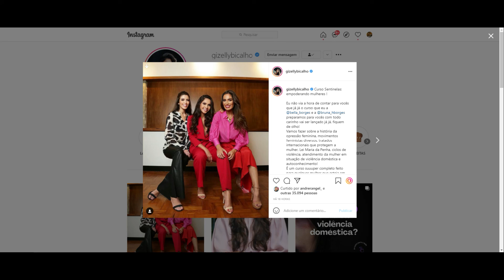STORIES DA GIZELLY BICALHO 14/07/2021